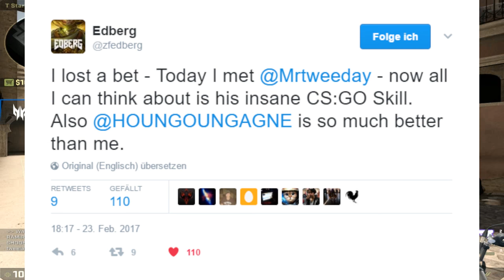TOO CLOSE FOR COMFORT! CS:GO w/ HOUNGOUNGAGNE & EdbergTV